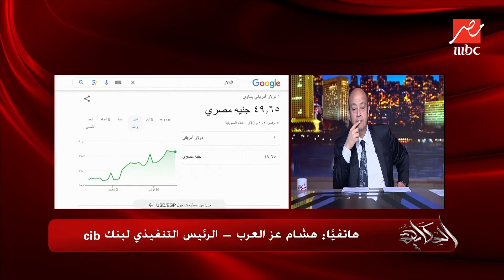ماعندناش اي مشكلة مع الدولار في البنك وبتوع صندوق النقد مش سهلين ومتابعين.. هشام عز العرب يوضح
ماعندناش اي مشكلة مع الدولار في البنك ومتاح للجميع وبتوع صندوق النقد مش سهلين ومتابعين.. هشام عز العرب الرئيس التنفيذي لبنك CIB

شاهدوا الحكاية على MBCMASR من الجمعة للاثنين 10م بتوقيت القاهرة من هنا